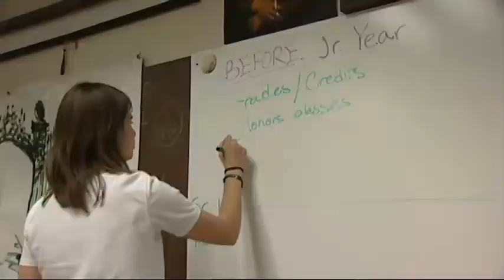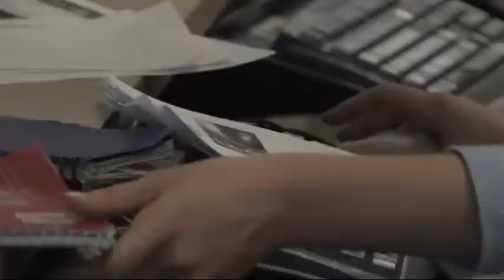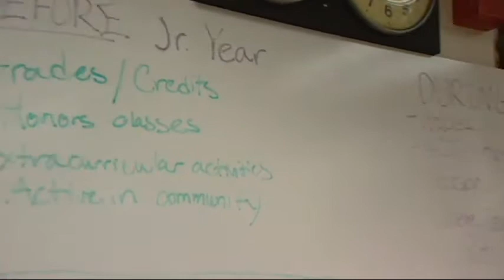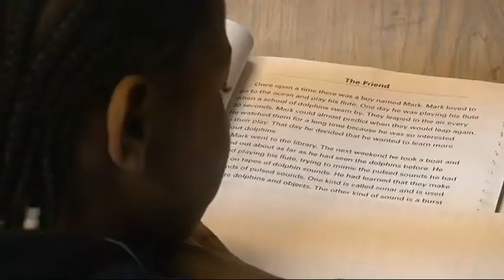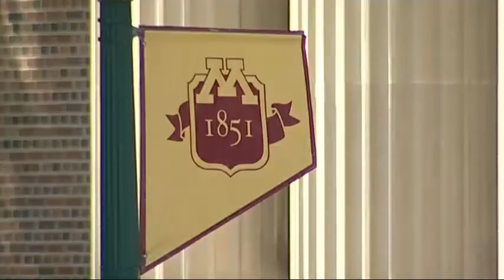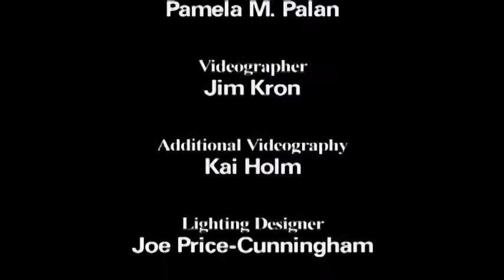College IS Possible (Part 3)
This documentary features how programs, coaching and committed support are helping low-income high school students gain the resources, inspiration and confidence to pursue - and succeed - in college.